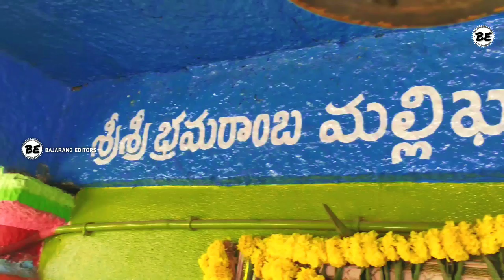Mallanna Agnigundalu🔥 peddapatnam | Amberpet mallanna jathara 2020 | Devuni Bhagyalaxmi Srinivas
komuravelli mallanna jathara
Komuravelly mallanna jathara